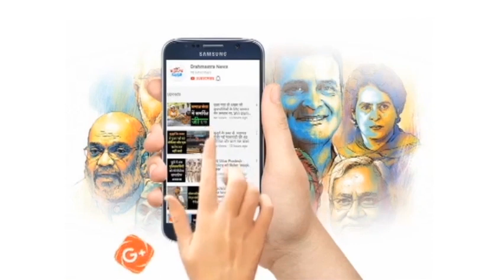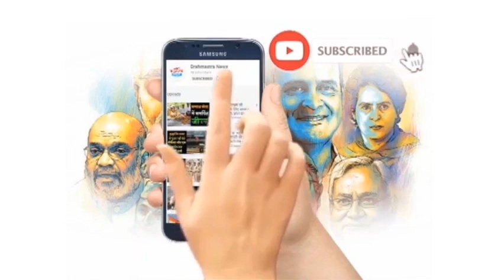Tina Dabi ने Amarsagar ग्राम पंचायत में पाक विस्थापितों के घरों पर Bulldozers चलने का आदेश दिया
Rajasthan's IAS officer Tina Dabi remains in news for one thing or the other and once again Tina Dabi is in news, this time she is in news because of an order given by Tina Dabi to Amarsagar Gram Panchayat adjacent to Jaisalmer city. Ordered to remove a slum of Pakistani displaced Hindus coming in, and in the presence of heavy police force, bulldozers were run on the houses of Pakistani displaced people, in which 40 houses were razed to the ground.